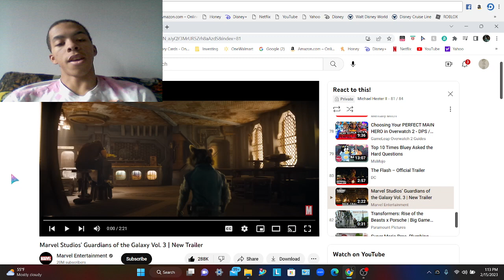Guardians of the Galaxy Vol. 3 Trailer No.2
Hey Legends! In this video, I'm reacting to the new trailer for guardiansofthegalaxyvol3 from the Superbowl.
I'm excited for this movie, but I fear the possible losses we'll get.
Video Question: Are you excited for Guardians of the Galaxy Vol. 3?
Anything I can do to improve the channel?